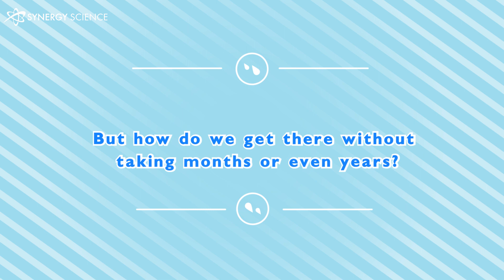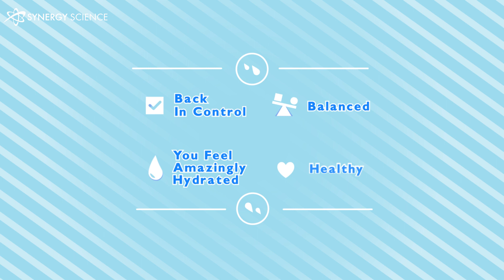Understanding Hydrogen Water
Drinking hydrogen water is both healthy and hydrating to the body. This video gives you an awesome analogy to better understand Echo's Hydrogen Water